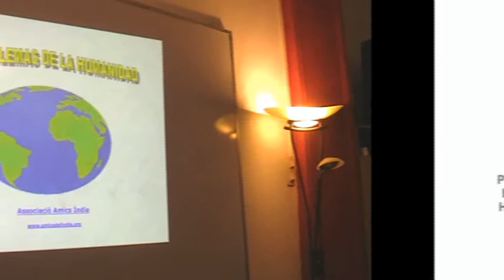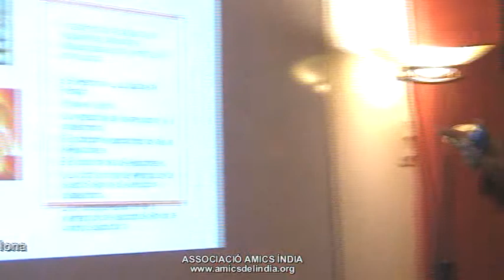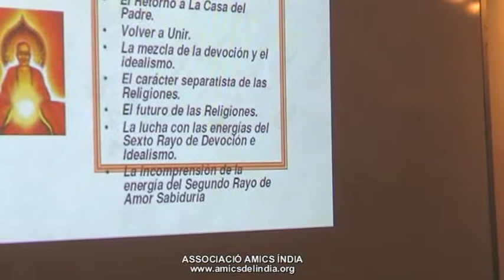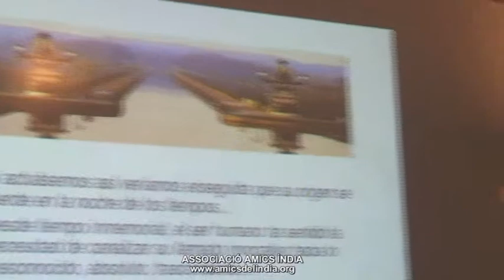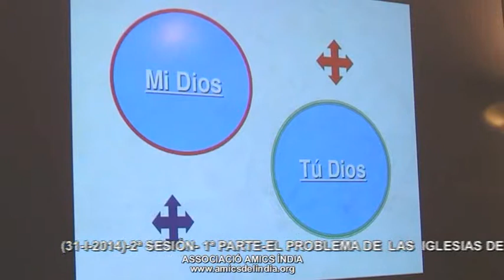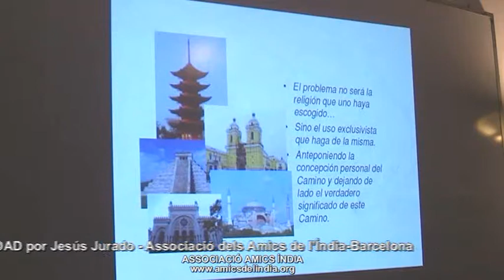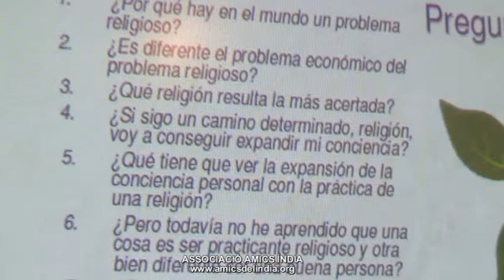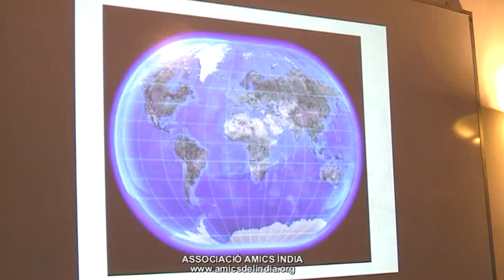(31-I-2014)-2ª SESIÓN-1ª PARTE-IGLESIAS MUNDO- PROBLEMAS HUMANIDAD-jesús jurado